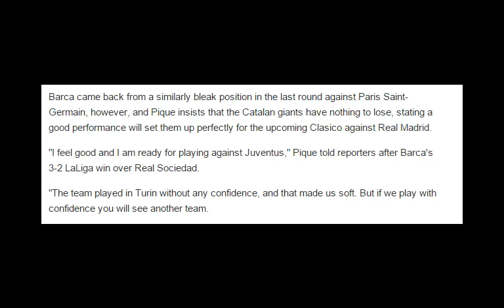Gerard Pique Barcelona have nothing to lose